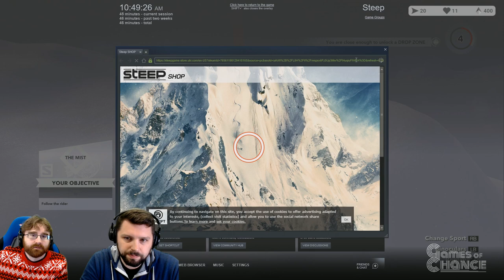Games of Chance — Steep